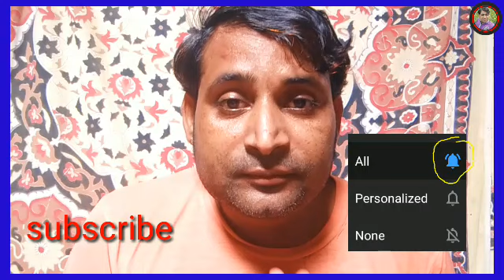दूध डेयरी में मशीन का FAT, SNF कम करने का कोई कोड नम्बर होता है, कोड नम्बर किसके पास होता है !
दूध डेयरी में मशीन का FATSNF कम करने का कोई कोड नम्बर होता है, कोड नम्बर किसके पास होता है !

Milk Deyari, code number, code number kaha Se milata hai, code number Se fat and snf kam hota hai, vo code number hame lena chahiye,